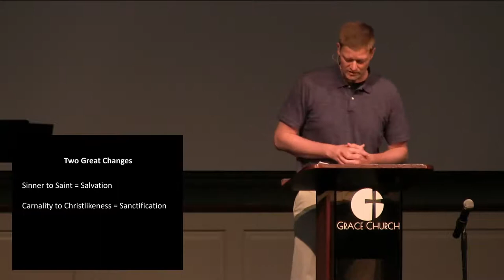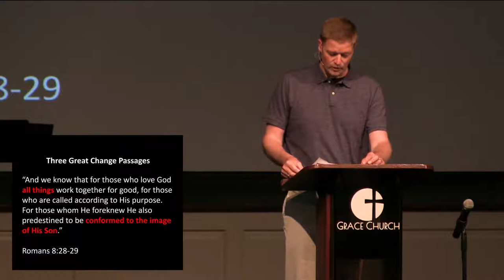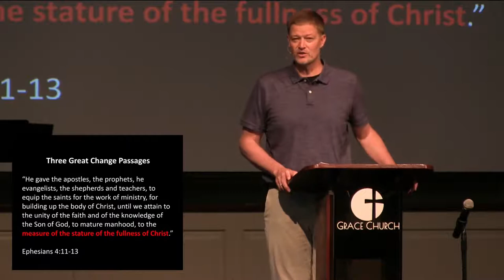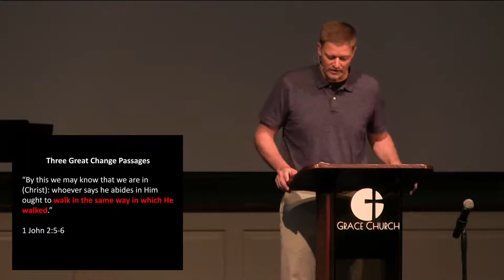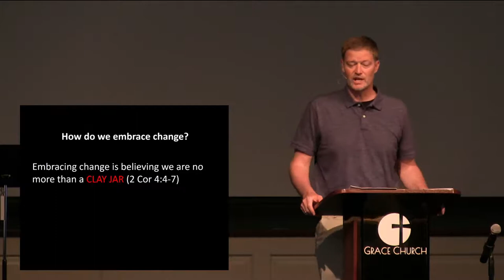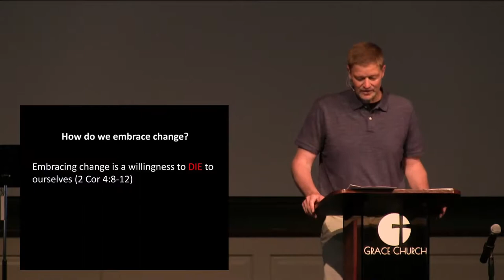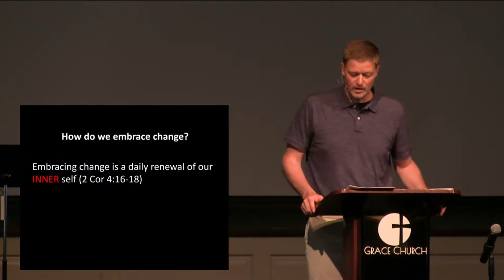Embracing Change (sermon only) - Pastor David Gross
streamed 06/05/2022

Speaker: Pastor David Gross
Sermon: Embracing Change
Scripture: 2 Corinthians 3-4